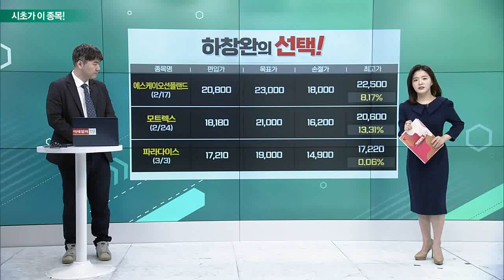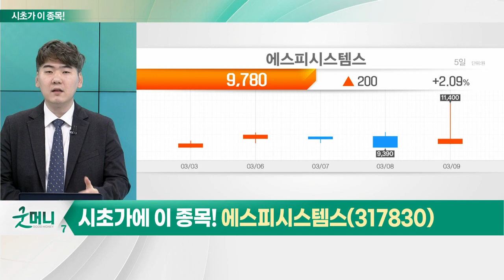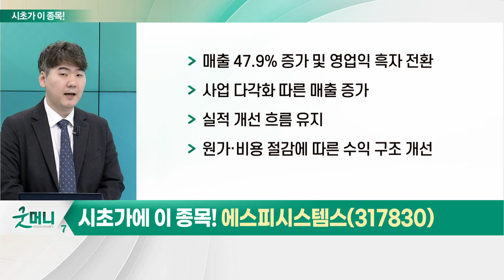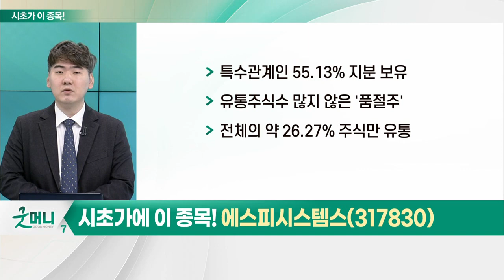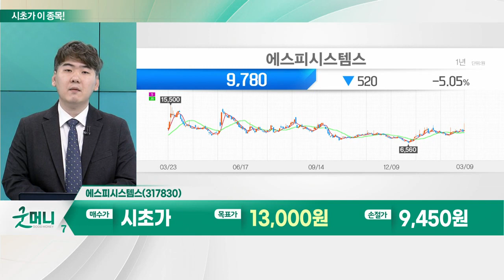에스피시스템스(317830)... 로봇_시초가에 이 종목 (20230310)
- 대기업, 로봇 관련 인수 흐름: 현대그룹, 로봇 부품업체 지분 투자 소식
- 로봇 자동화 시스템 관심 확대
- 정부, 로봇 산업 육성 위해 정책 완화 기조

에스피시스템스(317830)
- 로봇 자동화 제조 시스템 구축
- 갠트리 로봇 및 캡 어셈블리 양산
- 스마트팩토리 소프트웨어 및 AI 솔루션 개발
- 매출 47.9% 증가 및 영업익 흑자 전환